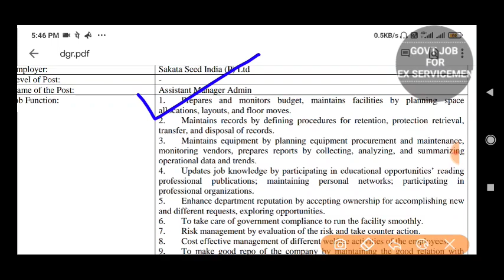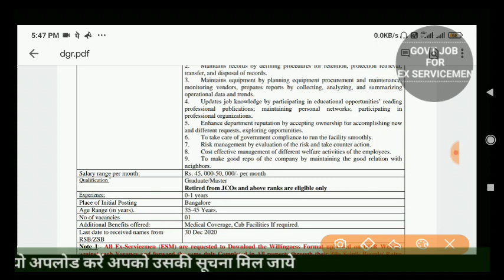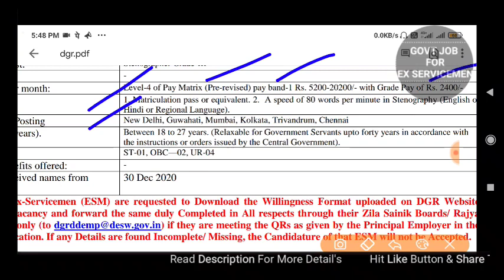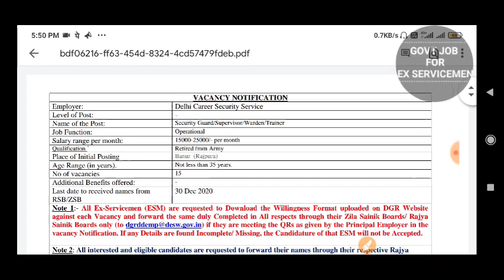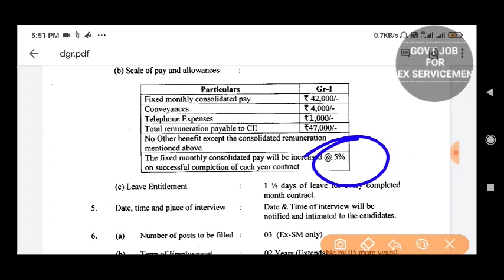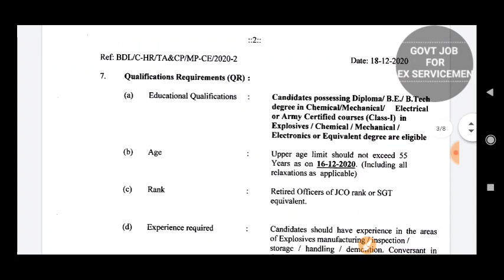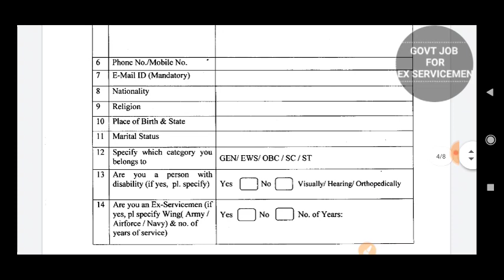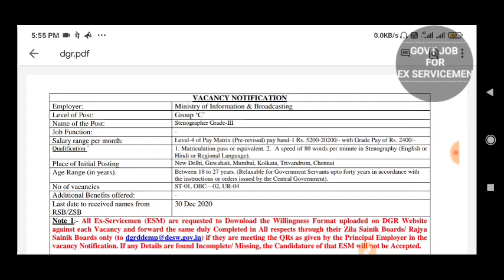Ex Servicemen Latest govt jobs | भूतपूर्व सैनिकों के लिए DGR की भर्ती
welcome Ex Servicemen jobs and News

भूतपूर्व सैनिकों से संबंधित वेलफेयर और नौकरी से संबंधित चैनल में आप लोगों का स्वागत है हमारे चैनल में विजिट करके आप विभिन्न प्रकार की नौकरी संबंधी वीडियो देख कर के नौकरी पा सकते हैं

व्हाट्सएप ग्रुप लेटेस्ट नोटिफिकेशन और पीडीएफ की जानकारी के लिए